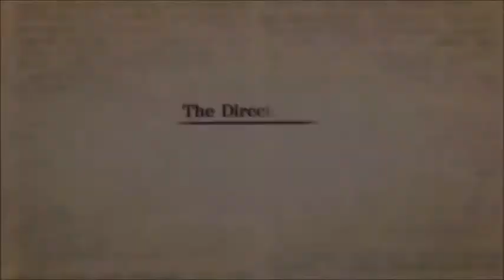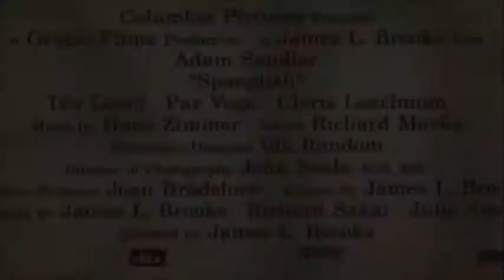The Forgotten 2004 Part 1